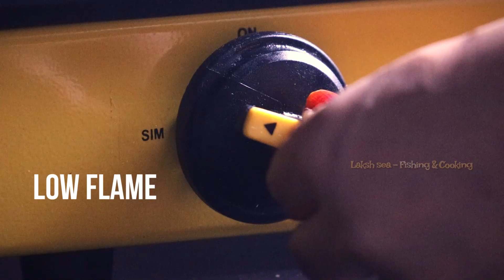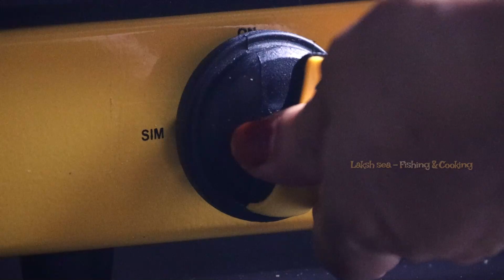Make a delicious food from pumpkin skin! || മത്തൻ തൊലികൊണ്ട് tasty item 🤤